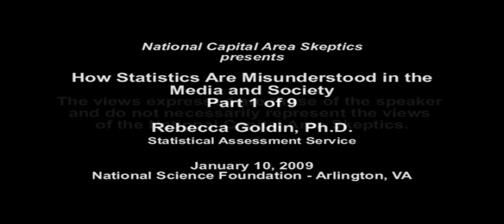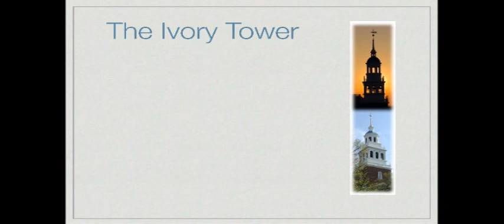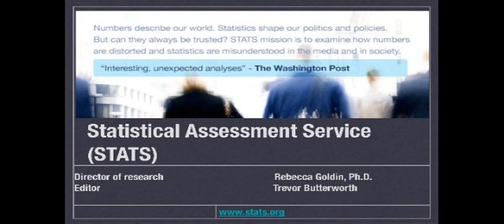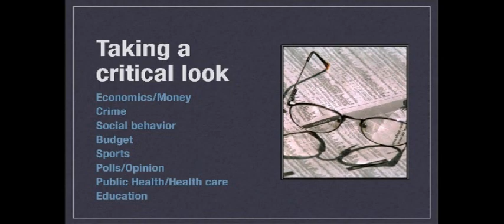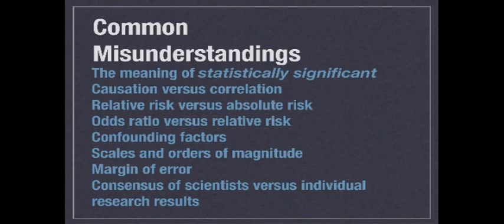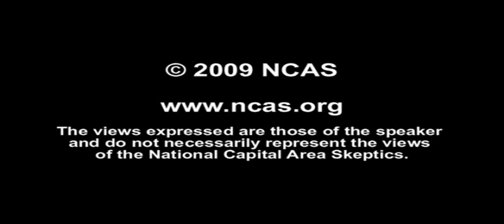1: How Statistics Are Misunderstood in the Media and Society